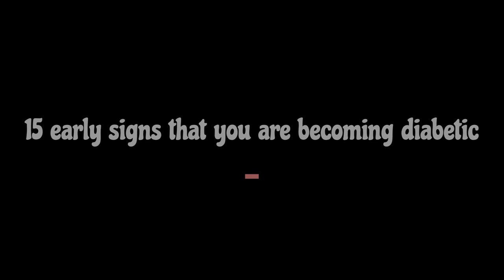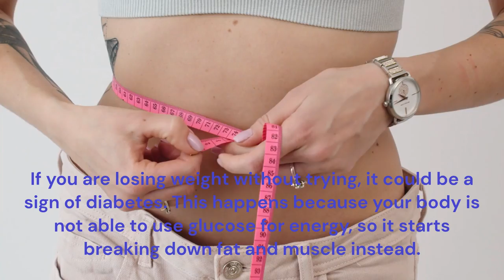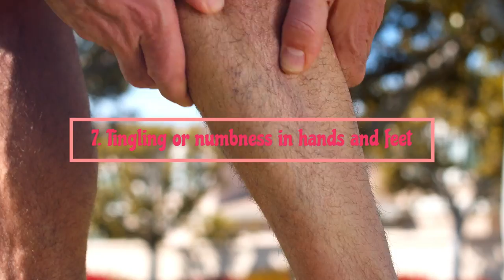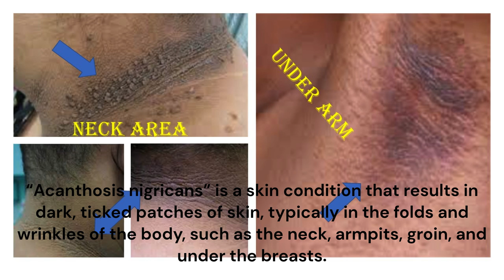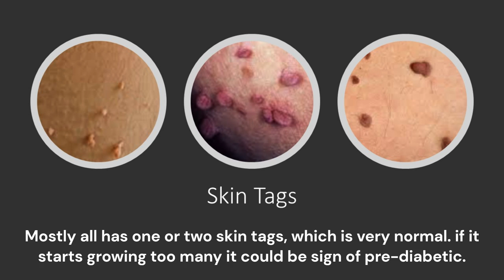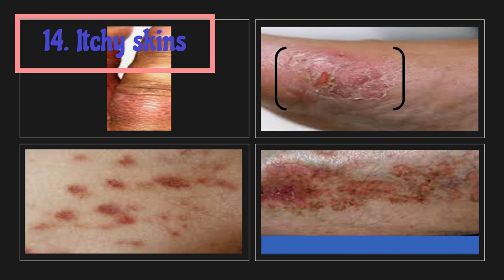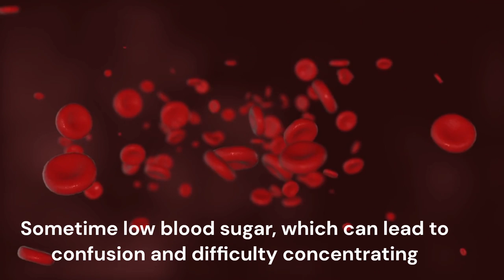Diabetes early symptoms l Diabetes Mellitus signs and symptoms l Warning signs of diabetes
The top 15 early signs of diabetes and insulin resistance. (prediabetes)
Diabetes is a medical condition due to life style disorders where your cells become resistant to insulin, causing your blood sugar to rise uncontrollably. This triggers a higher risk of heart disease, kidney damage, eye disorders and nerve damage (neuropathy).
Diabetes is the most common causes of death in the world.
Insulin resistance is caused by frequent eating & snacking, or eating too many refined carbohydrates and sugars for many years. Unfortunately the early signs of diabetes do not always show up on a blood test, because the body compensates by producing more insulin (hormone). For this reason, today we explore the 15 early symptoms of diabetes (prediabetes) to watch out for. By noticing these signs early, you can begin make lifestyle changes in following a healthier diet, in order to protect again high blood sugars and becoming a full blown diabetic.
If you are experiencing any of these symptoms, it is important to consult a doctor for testing and diagnosis. Early detection and management of diabetes can help prevent complications and improve long-term health outcomes.